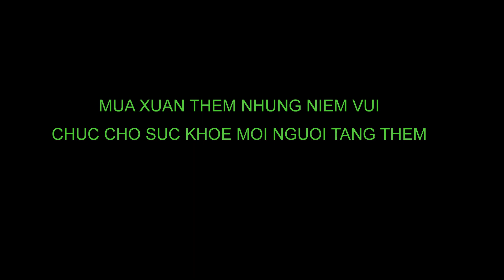ẢNH ĐÓN XUÂN 2022